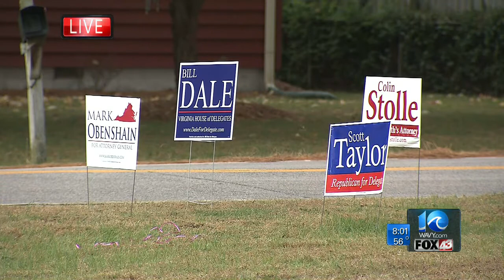WAVY News 10 interviews Robert Sarvis on election day